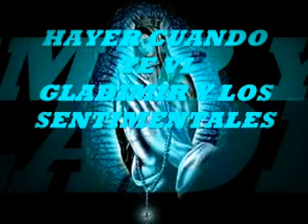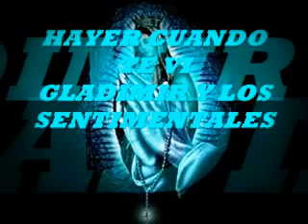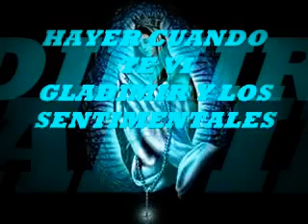BLADIMIR Y LOS SENTIMENTALES - HAYER CUANDO TE VI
BOLIVAR - ECUADOR

PARA TI TE CANTO ESTA CANCION
DESDE GUARANDA PARA TI EL FLACO MIX